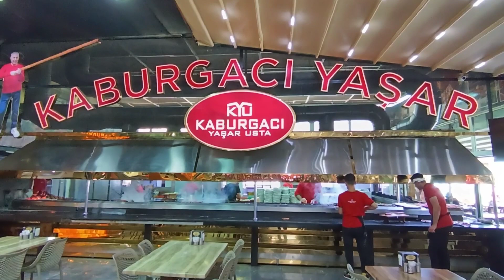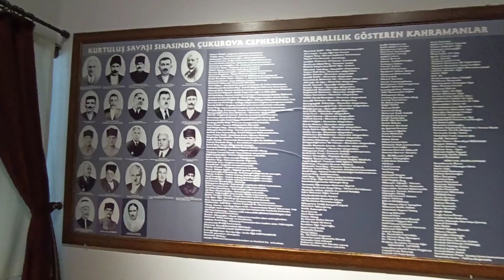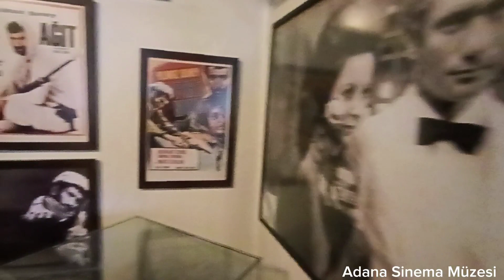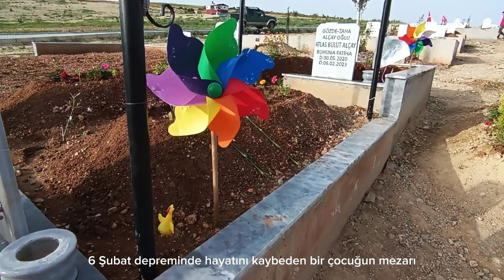Güneşe ateş edilen şehre, Adana'ya geldik | 2. Bölüm | Adana'ya gidelim mi? | Gezsen Anadolu'yu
Herkese merhaba, ben Devrim Aktürk.

Türkiye'mize duyduğum sevgi ve muhabbet sonrasında bir karar aldım. Ülkemi, cennet vatanımı hem yurt içinde, hem de yurt dışında tanıtmak için kolları sıvadım. Çalışmalarım ve projelerim sonrasında memleketimizin bir çok ilini görüp, gezip, yemeklerinden tadıp, kıymetli insanları ile haşır neşir olma durumu yaşadım. İstedim ki yeni güzergah noktam Adana olsun. Bu gezide desteklerini sunan Gençlik ve Spor Bakanlığı'mıza ve Damla Gönüllülük Hareketi'ne çok teşekkür ediyorum.

Gezin, görün, sevin, sevilin.

Her şey gönlünüzce olsun İnşALLAH 😊❤️...